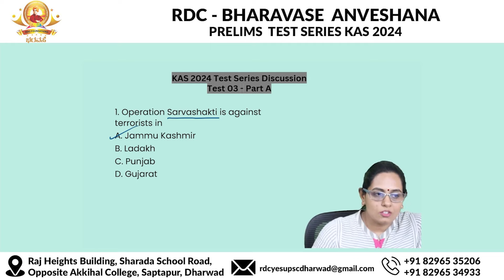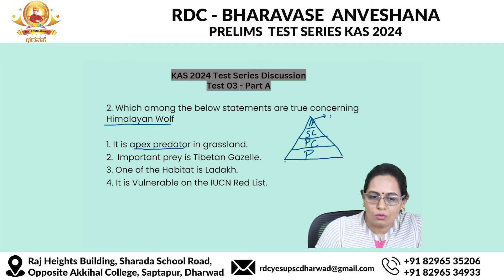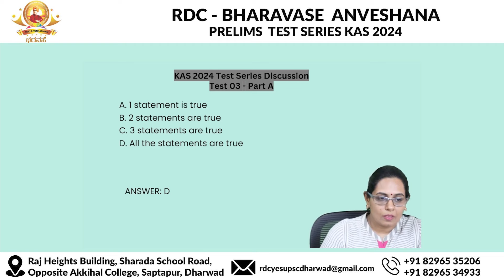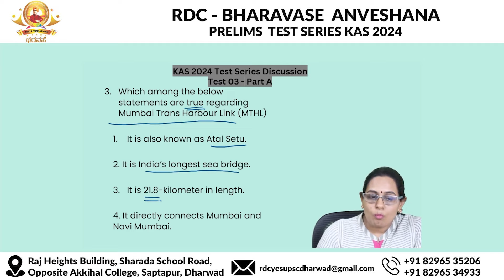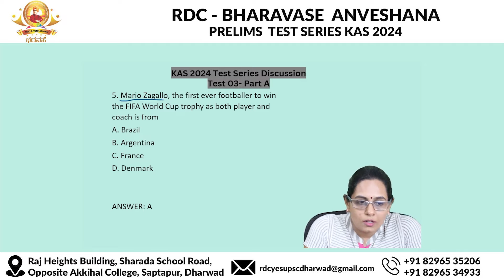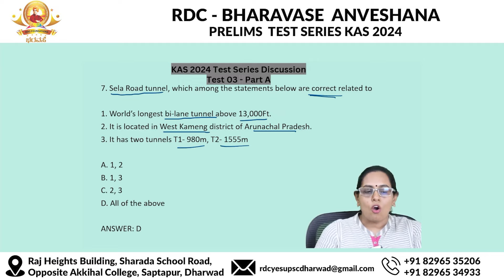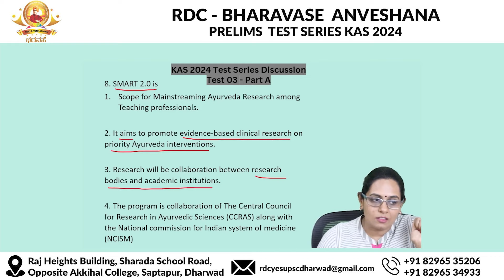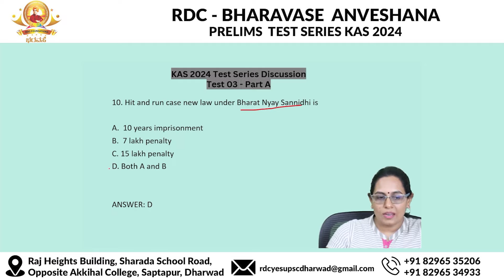KAS ಪೂರ್ವಭಾವಿ ಪರೀಕ್ಷೆ ೨೦೨೪ ಪರೀಕ್ಷಾ ಸರಣಿ, ಪ್ರಚಲಿತ ವಿದ್ಯಮಾನ TEST 2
Raj Heights Building, Sharada School Road, Opposite Akkihal College, Saptapur, Dharwad.
VIDEO EDITOR - PRASHANT. S .CHIKKATTI